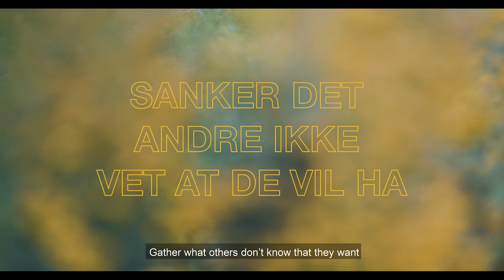Oslo Runway video presentation AW20: ESP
In 2015 designer and entrepeneur Elisabeth Stray Pedersen took over a 60 year old outerwear factory situated in Oslo. The
ESP brand was born. Ever since, the brand have continued evolving collections with the factories signature style, iconic blanketcoats in pure norwegian lambswool. The brand collaborate with a selection of local crafts guilds from Norway and the garments are sold to shops in Norway and Japan.

The brand showcased lastly at Oslo Runway in 2018, and Fashion Oslo in 2019. In 2019 Elisabeth Stray Pedersen won the prestigious award Jacobs price by Design and Architecture Norway for the work with ESP. This year the brand was bought into the collections at Oslo National Museum of the Arts and published in Vogue Japan this year as one of Skandinavias sustainable new fashion designers

CREDITS:
Photo:
Simon Skreddernes
Frode Fjæringstad

Actors:
Villbrygg v/
Cornelia Øiestad
Vanessa Krogh

ESP team:
Elisabeth Stray Pedersen
Ellinor Johansson
Kathinka Aasen Zapffe

Fretex
New Movements
Heim Bicycles